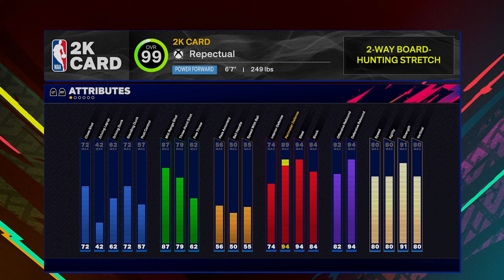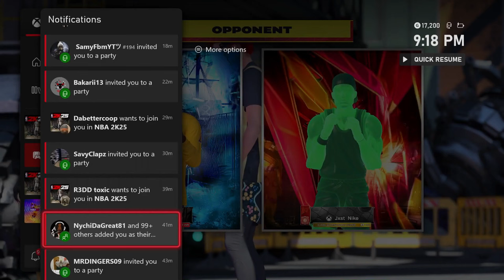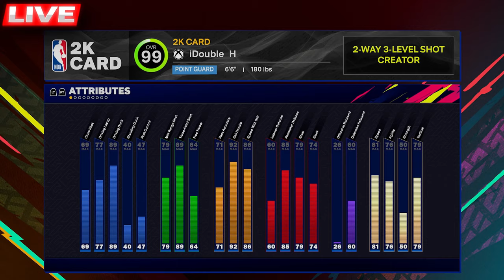I went on a 100 Game Win-Streak on NBA 2K25... (not clickbait)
In today's video, Double H goes on the 1st 2v2 100 Game Win-Streak on NBA2K25, with his 6'6 Iso Build! *Must Watch

0:00 - Must Watch Intro
1:06 - Stats on the streak, how it started, my other big streaks
5:27 - Gameplay
10:32 - Comp Game #1
16:23 - Comp Game #2
25:47 - Comp Game #3
28:47 - Comp Game #4
35:03 - Comp Game #5
37:32 - Comp Game #6
40:57 - Comp Game #7
45:35 - Comp Game #8
47:42 - Comp Game #9
53:11 - Comp Game #10
57:12 - Comp Game #11
1:03:10 - Comp Game #12
1:08:59 - Comp Game #13
1:14:51 - Comp Game #14
1:22:56 - Comp Game #15
1:25:19 - Comp Game #16
1:29:22 - Comp Game #17
1:32:17 - Comp Game #18
1:36:51 - Game for 100 Streak
1:39:28 - 2k Cards